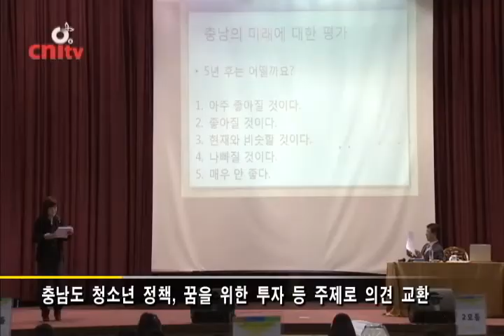도지사와 청소년'직접 소통' 기회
충남도는 지난 20일, 청소년의 시각에서 청소년이 바라는 정책과제를 발굴하기 위한 도정 리더십,'청소년과 미래 충남을 디자인하다'를 개최했습니다.

도내 청소년과 지도자 등 370여 명이 참석한 이날 행사는 1부'청소년 참여활동 발표대회'와 2부'안희정 도지사와 청소년의 꿈을 위한 토크 콘서트' 형식으로 진행됐습니다.

'청소년, 안희정에게 묻다'라는 타이틀로 펼쳐진 토크 콘서트에서는 '충남도의 청소년 정책, 꿈을 위한 투자, 진로 탐색을 위한 활동' 등을 주제로 도지사와 청소년 사이에 활발한 의견교환이 있습니다.

그룹별로 청소년 정책 아이디어를 토론, 발표하는 시간도 마련돼 우리 지역 청소년들의 목소리를 직접 들을 수 있는 뜻 깊은 기회가 되기도 했습니다.

안희정 지사는 미래사회의 주역인 청소년이 행복하게 성장할 수 있도록, 이날 토론에서 나온 의견을 충분히 받아들여 실질적으로 청소년에게 도움이 되는 정책을 만들어 나가겠다고 전했습니다.